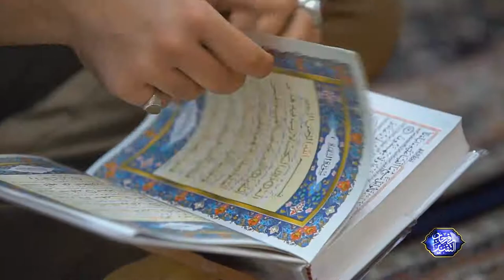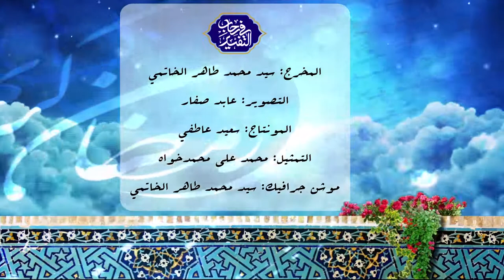في رحاب التفسير - سورة الرعد - السيد محسن الخاتمي - الليلة 7